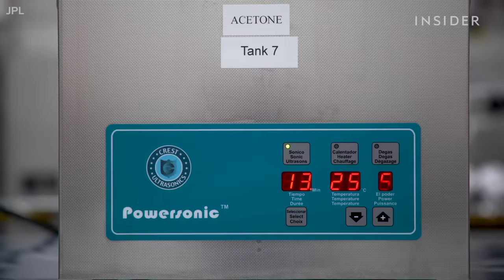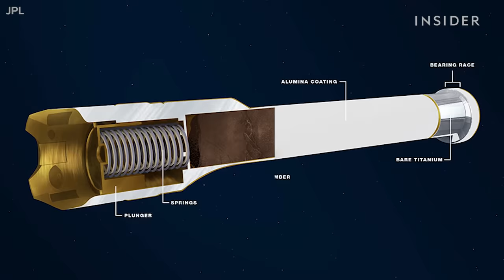Why Two Pounds Of Dirt From Mars Costs $9 Billion | So Expensive | Insider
The Perseverance rover began a two-year mission to collect Martian soil samples this year. The total costs of the missions will likely exceed more than $9 billion.